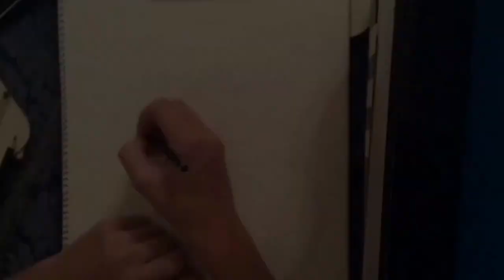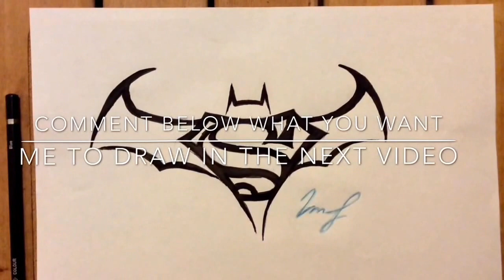Batman vs Superman Tribal Drawing | Daniel Foster's Drawing